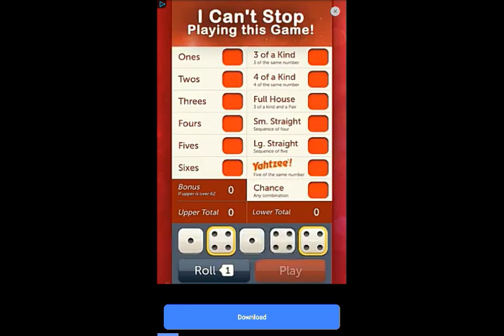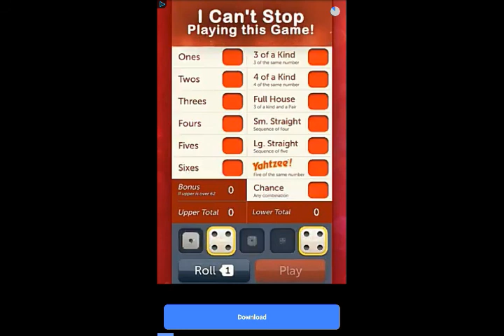Word Connect Level 2071 2072 2073 2074 2075 2076 2077 2078 2079 2080